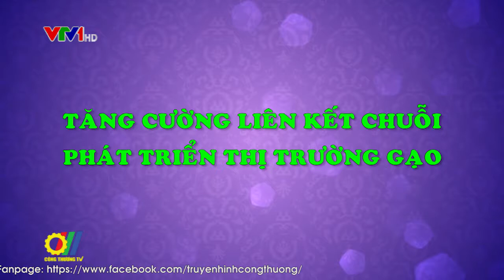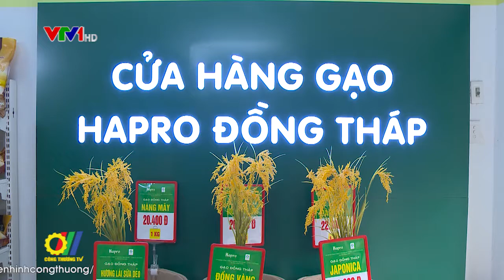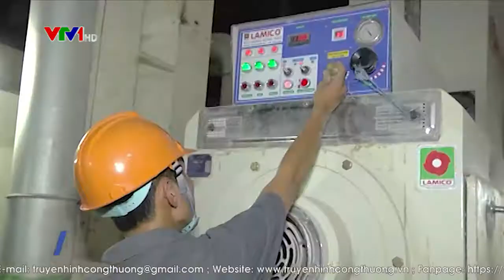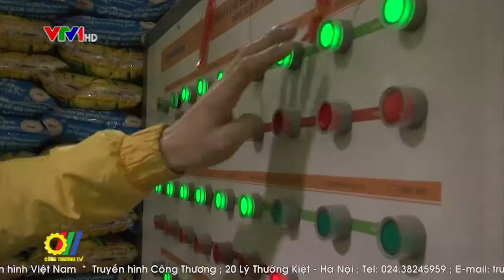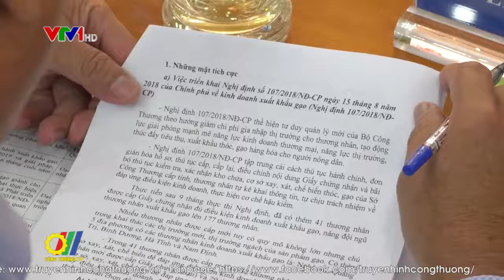Tăng cường liên kết chuỗi, phát triển thị trường gạo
Chiến lược phát triển thị trường xuất khẩu gạo của Việt Nam giai đoạn 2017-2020, định hướng đến năm 2030 đã được Thủ tướng Chính phủ ban hành, theo đó sẽ tập trung quan tâm phát triển thị trường xuất khẩu gạo để nâng cao hiệu quả và thúc đẩy xuất khẩu gạo; định hướng công tác quy hoạch và tổ chức sản xuất lúa gạo hàng hóa trong nước theo hướng bảo đảm chất lượng, an toàn thực phẩm, phù hợp với nhu cầu, thị hiếu tiêu thụ, đáp ứng yêu cầu, quy định của thị trường…